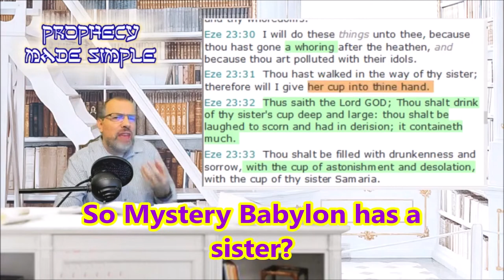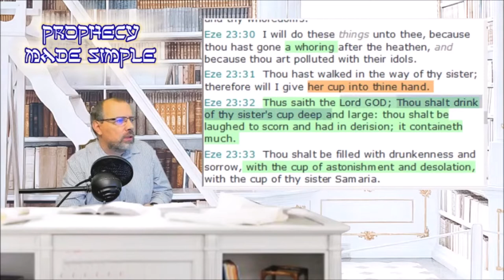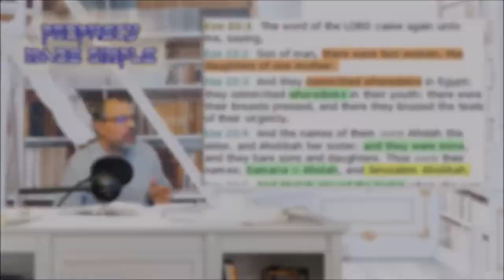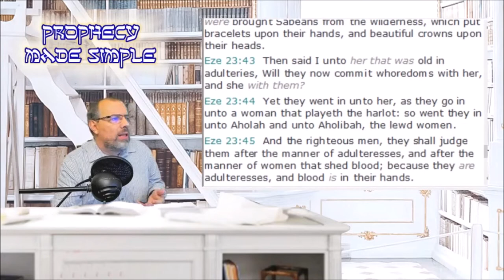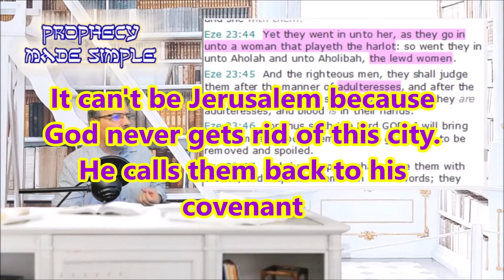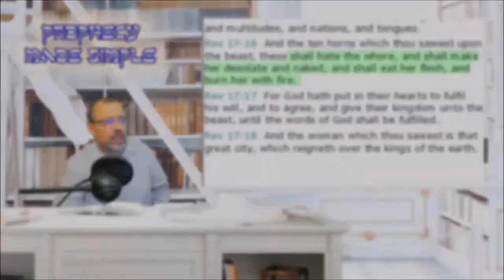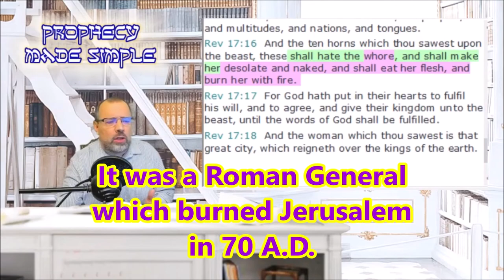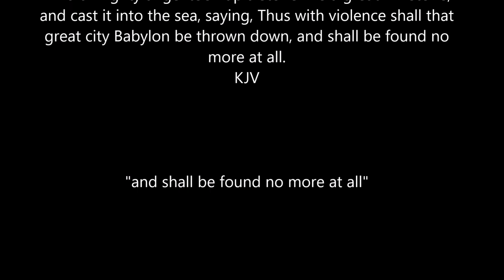Mike Blume's Preterist Errors; Jerusalem is not the Harlot!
For many years it was Rome who taught this crazy idea that Jerusalem is the Harlot of Revelation 17. It is only lately that Protestants got on "the same bandwagon." Are they correct? The answer is no.